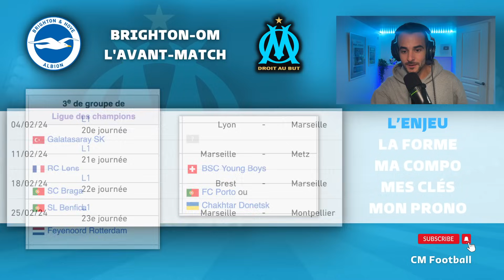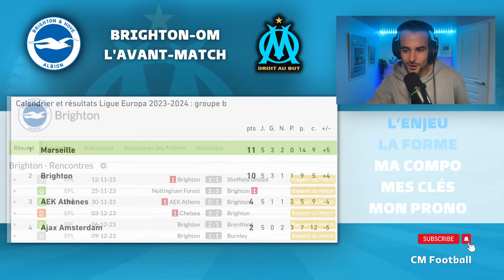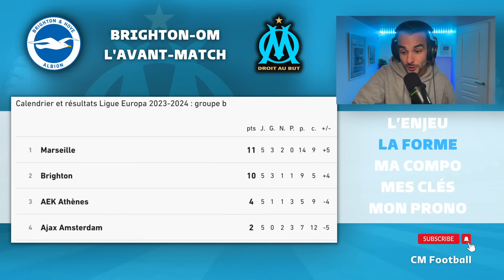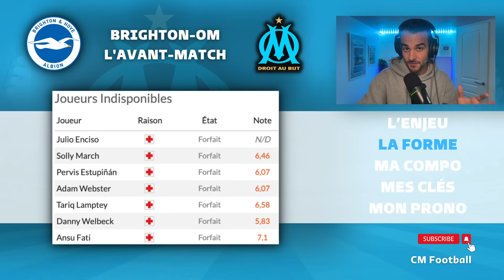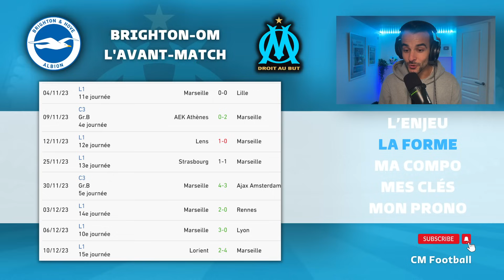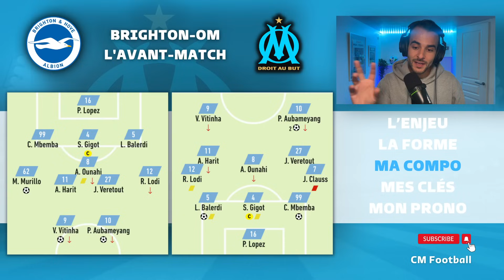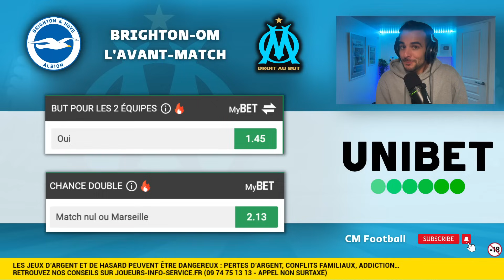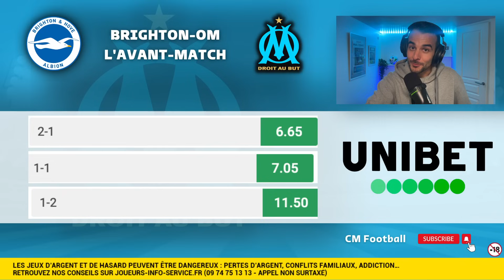🏆 Pourquoi l’OM doit ABSOLUMENT finir 1er contre BRIGHTON !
L'Olympique de Marseille de Gattuso doit finir 1er en Europa League face à Brighton ! Terminer 1er permettra à l'OM de pouvoir se qualifier directement en 1/8ème de la Ligue Europa qui se déroulera en Mars 2024. Une défaite et l'OM devra rencontrer une équipe qui a terminé 3ème de la Ligue des Champions lors d'un 1/16è de finale à disputer en Février prochain juste après la CAN.
Aubameyang va t'il de nouveau nous offrir un but en Europa League ? Iliman Ndiaye sera t'il titulaire alors qu'Amine Harit semble avoir besoin de souffler ? Gattuso va t'il maintenir son système en 3-5-2 ?
Analyse et pronostic de ce déplacement de l'OM à Brighton par Christophe de CM Football.

0:00 : La 1ère place, enjeu crucial
5:54 : Ce qu'il faut savoir de Brighton
9:47 : Ma compo OM
13:07 : Mes clés du match
15:45 : Mon prono OM